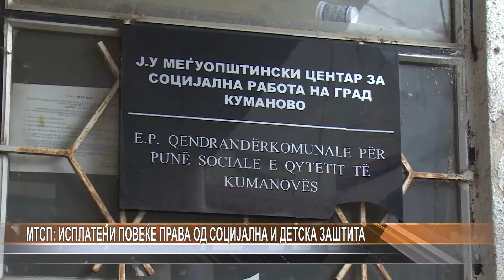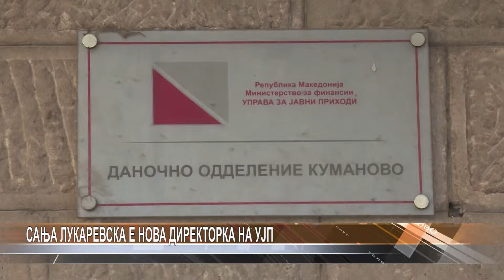Dnevnik 22 06 2017